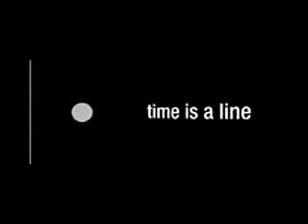Movado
This watch is available for purchase at w where you are guaranteed to get the best deal. If you find a better deal anywhere else, we'll beat it! View more videos at watchwear.tv!